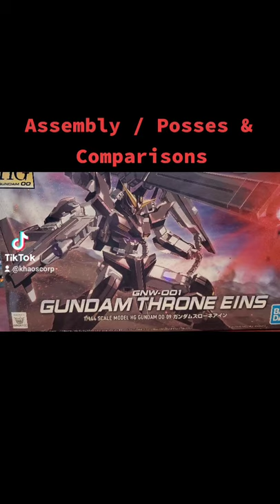HG 1/144 Gundam Throne Eins Assembly, Poses and Comparisons!!